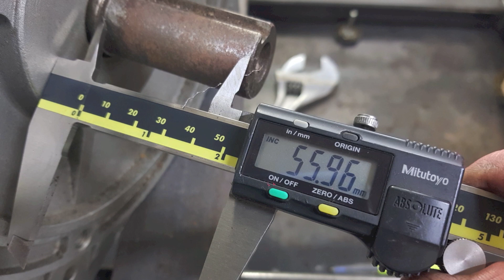ED FALCON POWERED GENERATOR.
Winter 2019 project. 4.0 ED Falcon engine connected to 10kva generator to power the shop during power outages.engine now has 'Aussie Speed'  manifold and holley 4 barrel.